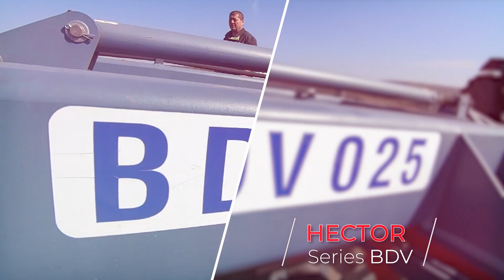TRAILED V-OFFSET DISC HARROW "HECTOR"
Intensive treatment at the selected depth (depth control unit), uniform mixing of vegetal residue, crumbling of clods on the surface and levelling.

Swift, low cost stubble cultivation and seedbed preparation.

Trailed V-Offset Disc Harrow “Hector” operating components:

- 2 rows discs ф 610 х 6 mm;
- Cage levelling roller.
Securing: Rigid one-piece steel frame 200×100 mm, made of high elastic steel.